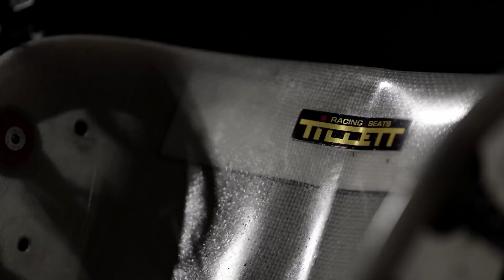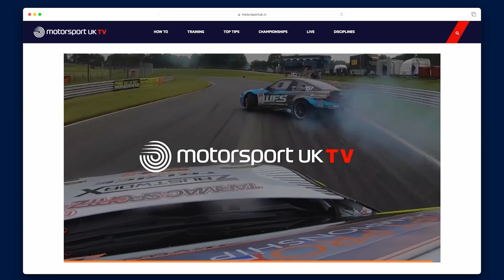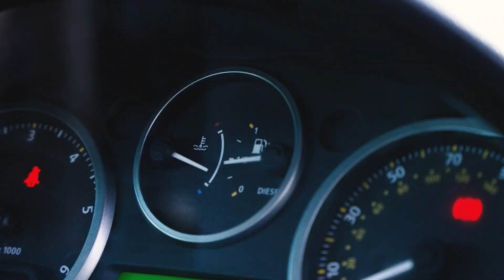Junior X30 Final | Event 9, Rowrah | Wera Tools British Kart Championships 2023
The final in full plus post-race interviews and podium presentations from the Junior X30 class at Rowrah, Event 9 of the 2023 Wera Tools British Kart Championships.